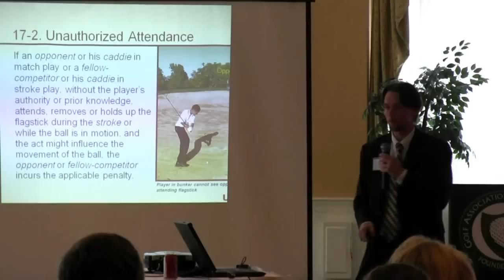2012 College Golf Scholarship Seminar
Plymouth Country Club hosted the Association's 7th College Golf Scholarship Seminar Nov. 9. Featured speakers included Ryan Herrington, a senior writer for Golf World Magazine, and Brad Kane, Director of the J. Wood Platt Caddie Scholarship Trust.